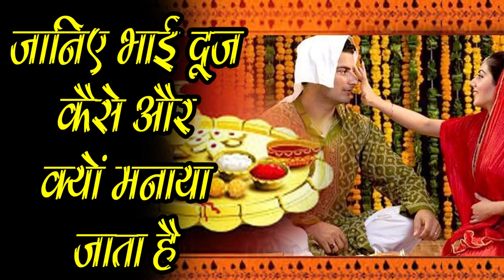जानिए भाईदूज कैसे और क्यों मनाया जाता है - janiye bhaidooj kese or kyu manaya jata hai